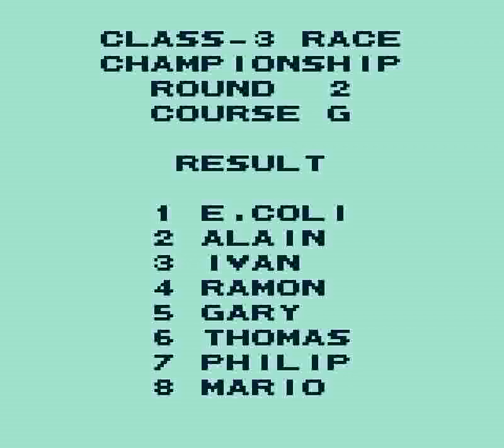World Circuit Series (GB) - Formula 3 (Class 3) Round 2 (Course G: Nagata/Paris)